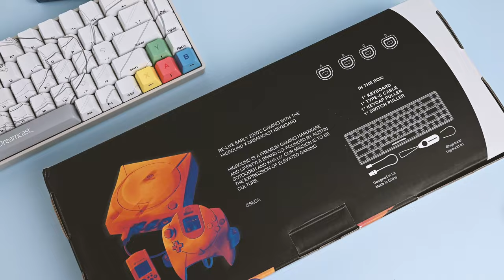Higround SEGA Dreamcast Keyboard Quick Look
When SEGA and Higround announced they were releasing three gorgeous mechanical keyboards to celebrate Sonic the Hedgehog and the SEGA Dreamcast, I had to buy one. Here's the Dreamcast keyboard (for use on computer, to be clear, not on the Dreamcast itself...).